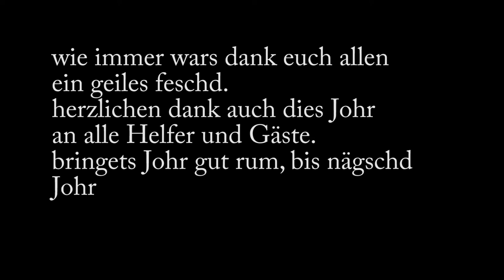Aftermovie Drecksaufest 2017